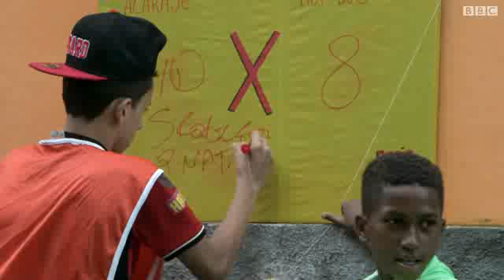كأس العالم 2014: اطلالة على مدينة سالفادور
مدينة سالفادور كانت يوما عاصمة البرازيل ومدخلا رئيسيا للعبيد الذي جيء بهم من أفريقيا وتمتاز بتركيبة معقدة من الأديان.